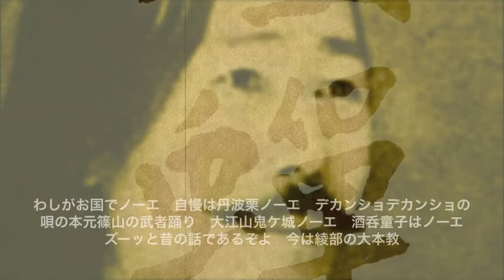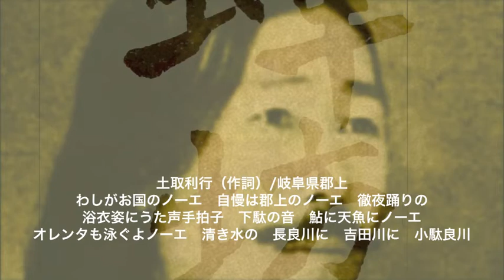添田唖蝉坊・お国節/ 土取利行（唄・演奏）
添田唖蝉坊・お国節　/ 土取利行　（唄・演奏・編曲）
大正７〜１０年の間に作られた唖蝉坊演歌。明治の流行歌ノーエ節を用いて関東周辺の名所名物を唄ったのが好評で全国を作るにいたった。「お国自慢とは罪の罪のない微笑みの交歓ですむ程度のものもあるが、うっかりするとそれが排他・偏狭にまで煮詰まるおそれもないではない、そんなおそれをともなう歴史的所産であった。が、名所名物をうたえばその地の出身者が他愛無くにこつくのは、己を生んだ土の匂いがよみがえってくるからか、それとも土tの執念におどるこころか」（添田知道）
なお最後の歌詞は土取が住む郡上のお国節でしめくくっている。